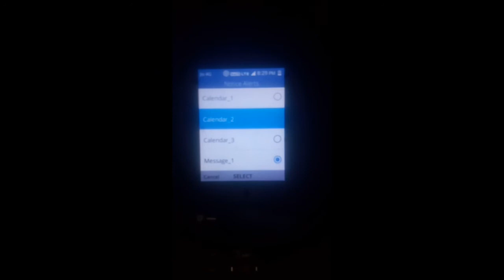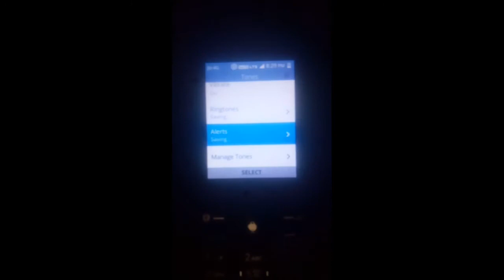Jiophone me aagye new Ringtones app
And support me please

Request🙏